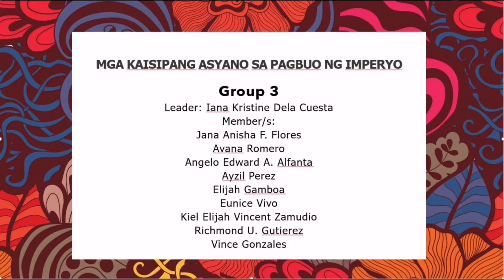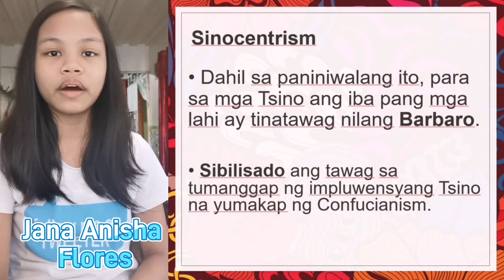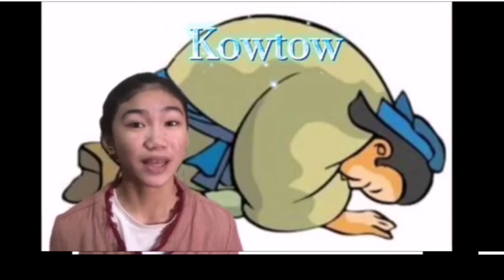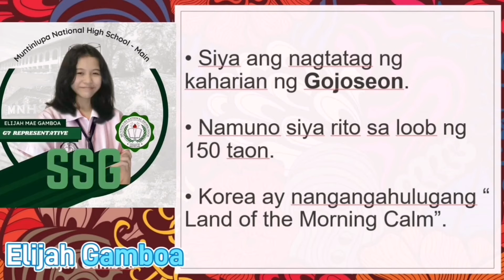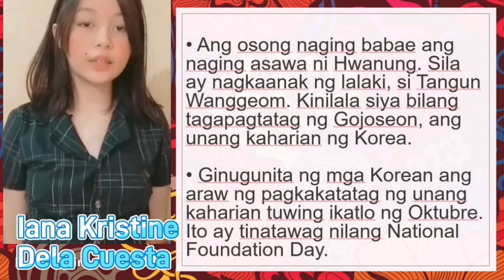Kaisipang Asyano sa pagbuo ng imperyo Group 3 - Jana Anisha F. Flores